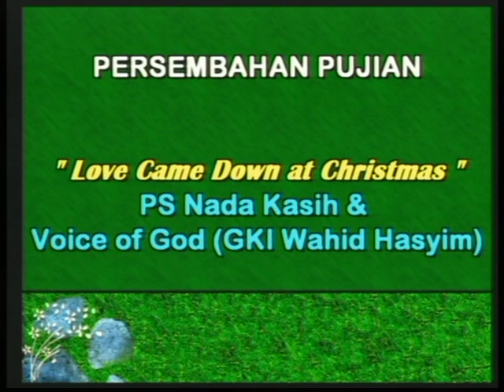Love Came Down at Christmas - PS Nada Kasih GKI Kayu Putih & Voice of God GKI Wahid Hasyim